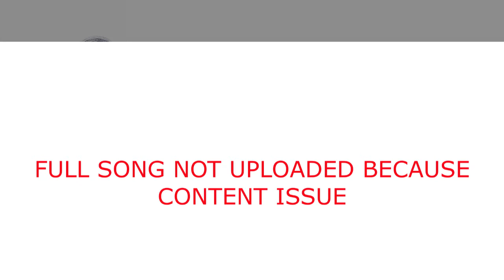Preminthunu Ninne 8D Song - Neethi Satyam - Sharon Sister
Preminthunu Ninne 8D Song